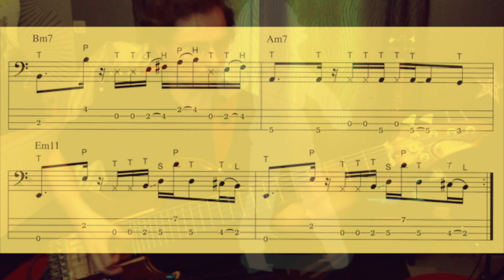Groove Performances 26 (Will Bass) - Philippe CHAYEB, Thierry CHAUVET-PEILLEX, Thierry ELIEZ + TABS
Thanks to Trio de Choc for this Powerful groove.
Groove Performances, a method for Bass Players who like to have fun and sweat.

 Lines and Tabs : Philippe CHAYEB
Drums : Thierry CHAUVET-PEILLEX
Claviers : Thierry ELIEZ
Recording Bass : Will Seur